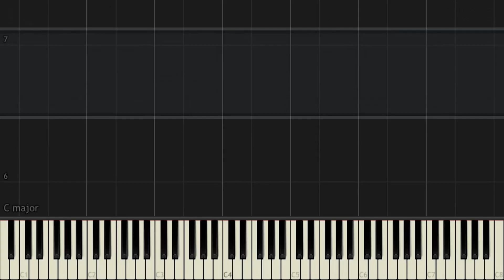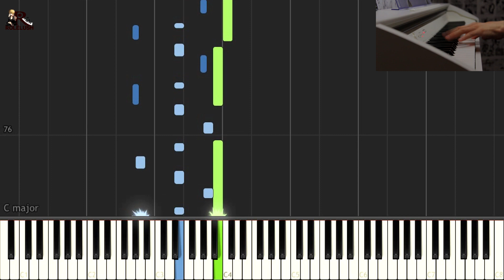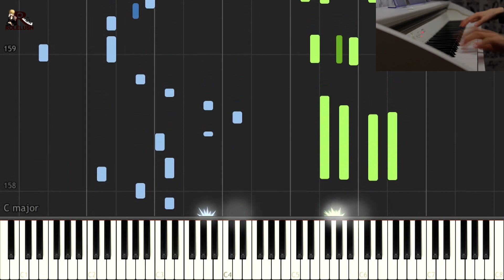Attack On Titan OST - Vogel im Käfig 【Rolelush】【synthesia】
Hi, guys. At last, we gathered 300 likes. As well as I promised, I spread synthesia. On the website, music sheets appeared. Also, you on the website will find midi and sib. The record midi is made incorrectly as it was created by means of a live performance.
My albums
 Attack on Titan 2 OST - Vogel im Käfig
Shingeki no Kyojin Soundtrack
進撃の巨人 OST
piano arrangement by Rolelush
- Composed and produced by Hiroyuki Sawano